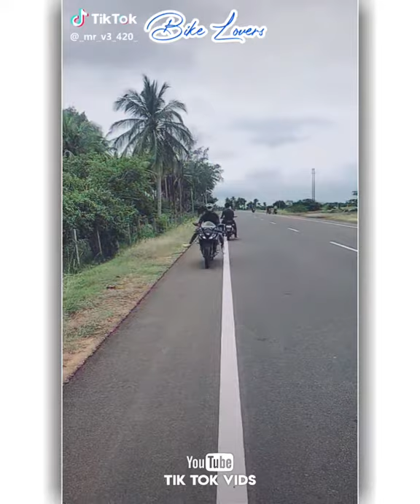Bike Tik Tok | Bike Lovers | Tamil | Tik Tok Vids